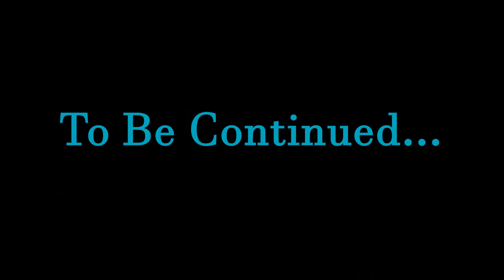Ghost Of Tsushima Story - Part 20 - Act 1 - Blade Style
Video Creator.  YouTube.